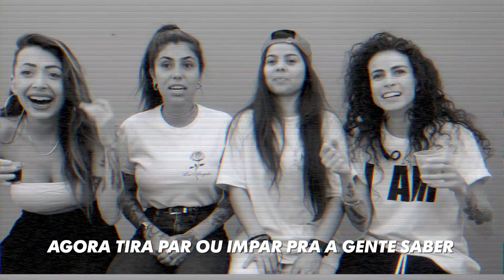FINALMENTE EU E PAMELA NOS PEGAMOS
Como vocês já sabem, o Sapatour tá sempre aqui comigo. Mas, dessa vez, vocês vão poder torcer por um casal no Kiss Challenge.
Vídeos novos toda terça e quinta às 11h!